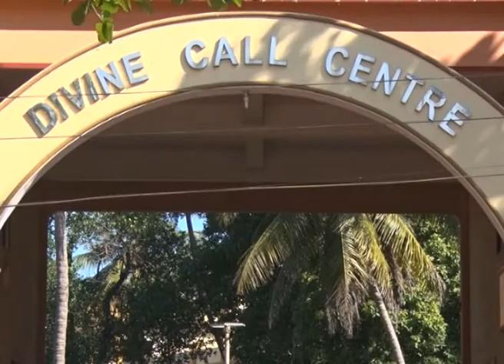Divine Call Centre, Mulki Presents Divine Touch Episode -327